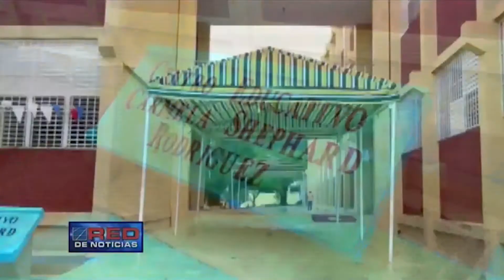Año escolar presencial inicia con algunas dificultades en Samaná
Este martes Federico Rutan hizo un recorrido por varios centros educativos en la provincia de Samaná, y aquí nos presenta algunos de los problemas encontrados